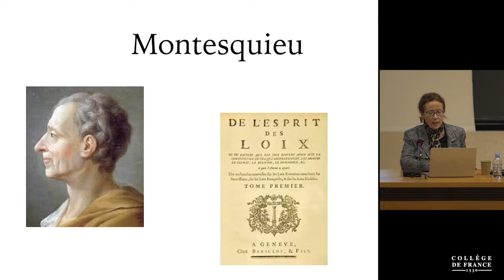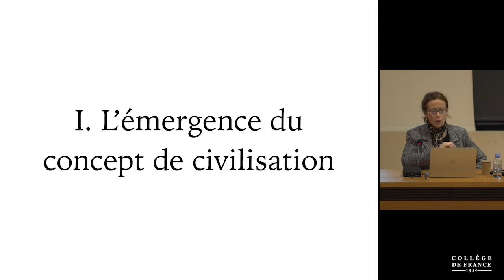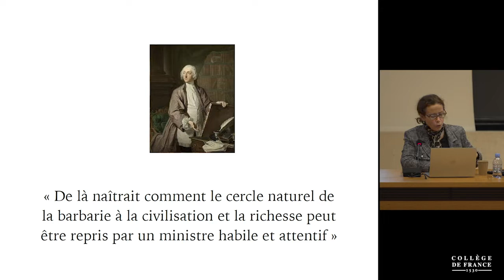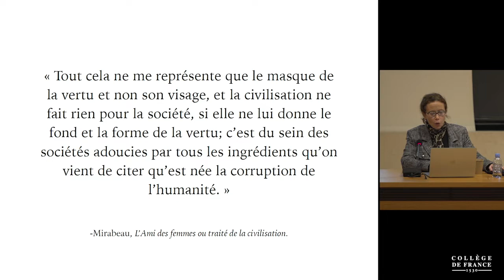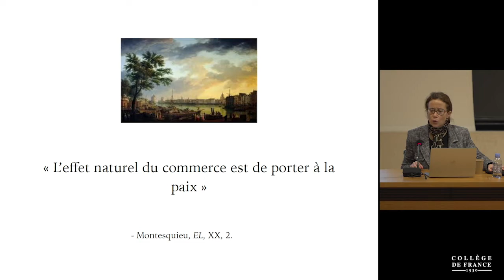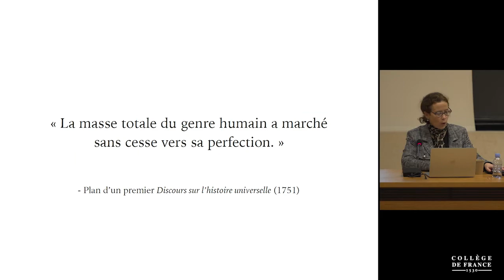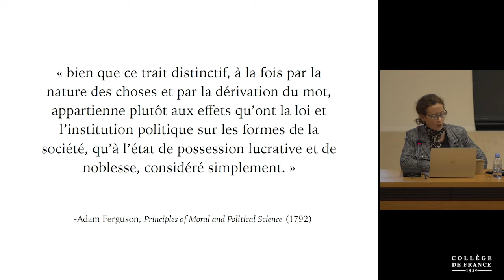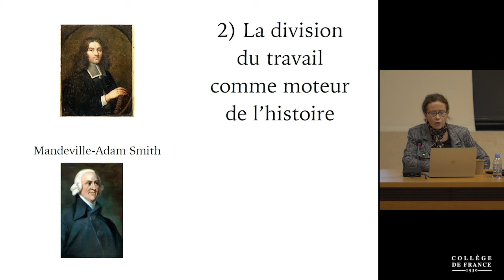L'émergence du concept de civilisation au siècle des Lumières - Céline Spector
Colloque de rentrée 2020 : Civilisations : questionner l'identité et la diversité
Conférence du jeudi 22 octobre 2020 : L'émergence du concept de civilisation au siècle des Lumières

Intervenante : Céline Spector, Sorbonne Université

C’est à partir de la rationalisation des mœurs opérée par L’Esprit des lois que sont apparues dans la seconde moitié du XVIIIe siècle des théories de la « civilisation ». En France et en Écosse, ces théories émergentes héritent de la représentation de la causalité historique élaborée par Montesquieu et tentent d’évaluer le rôle des grands législateurs ainsi que la part qu’il convient d’accorder à l’irrationnel et à l’involontaire dans l’histoire, dans le cadre d’une relégation du schème contractualiste. Mais là où les premières, en France, accordent généralement le primat aux causes morales d’ordre politique, les secondes, en Écosse, reconstruisent les rapports du physique et du moral grâce aux apports d’une science nouvelle, l’économie politique.

Notre communication abordera les questions suivantes. Selon quel processus le projet d’une « science des mœurs », qui connaît encore des émules du temps de Montesquieu, s’est-il effacé devant la volonté de procéder à une description empirique de la diversité des sociétés ? Pourquoi cette tentative d’abord descriptive ou explicative s’est-elle rapidement traduite, au XVIIIe siècle, par l’avènement de théories de la civilisation – prenant parfois la figure de philosophies de l’histoire ou d’histoires naturelles de l’homme ? À quelles conditions théoriques s’est opérée cette mutation, et, le cas échéant, à quel prix ?